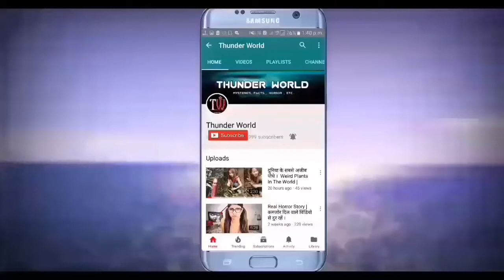लडकीओं की यें बाते आप नही जानते। Top 5 Facts about Womans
Hellow Guyss This Video in i talk about womans facts you should don't know.